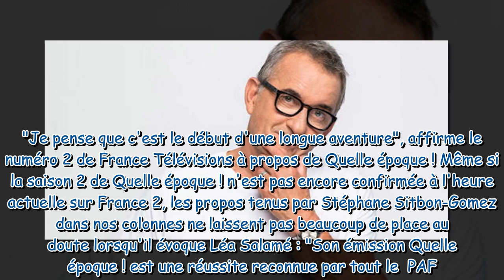Christophe Dechavanne pourrait arriver en prime sur France 2 à la rentrée